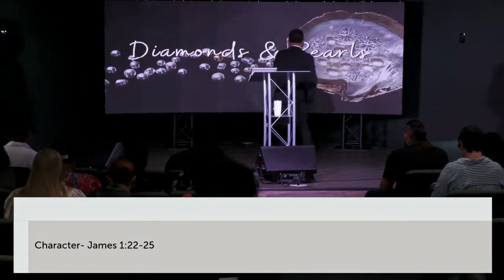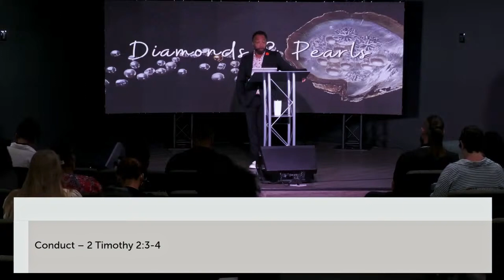Diamonds & Pearls// I'm Under Pressure// Pastor Marquet Curl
Join us for Sunday service at 10 AM and Wednesday at 7 PM weekly.

If you would like to support The R.O.C.K. South Central Texas you can give online at our by Zelle using and type the giving type (ie. tithe, offering, etc), or you can also text "SCT" to 50155 to give using your mobile device.